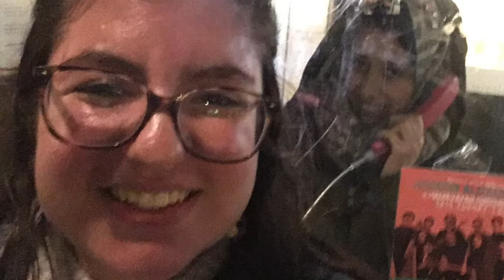AUDIO 2019 04 12 22 07 54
Irina Vasiliu Baranescu